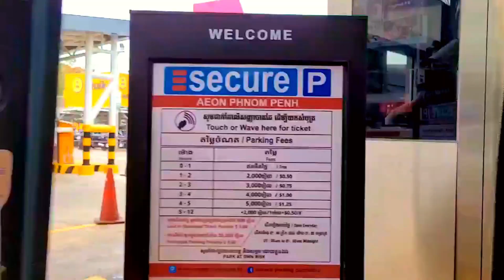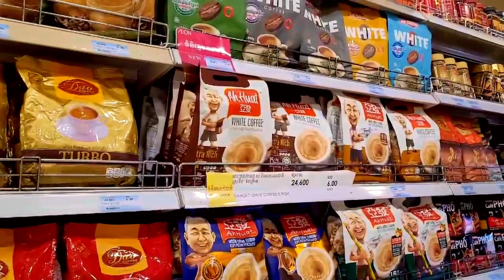My Day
It's too hot here, so let's go to mall, magpalamig.

My Vlogging gear on this video:
Editing Software: Canva
Camera: GoPro10